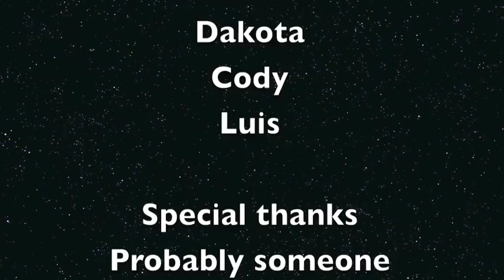BIRDY STORM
flat animation